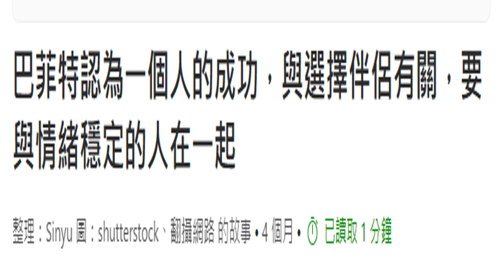巴菲特認為一個人的成功，與選擇伴侶有關，要與情緒穩定的人在一起 20240717（妻賢夫禍少，寡慾則智慧高，O型的人要學情緒管理#EQ，B型的人要防心肌梗塞）